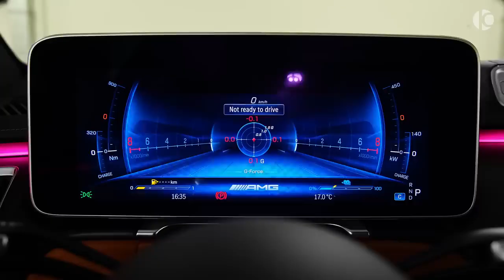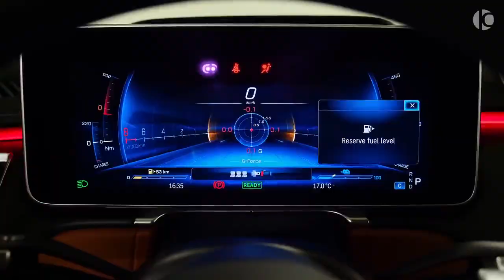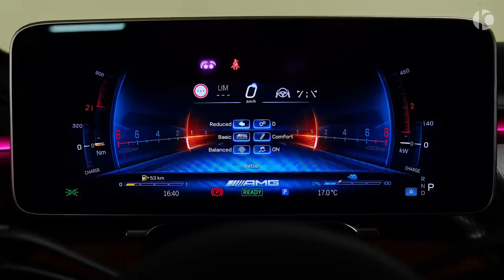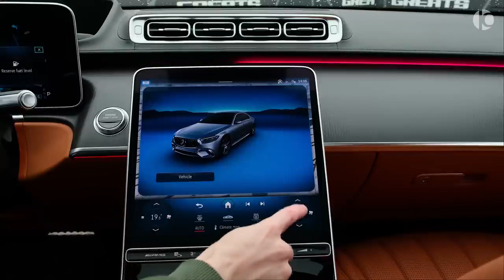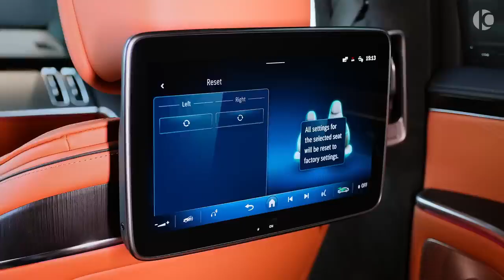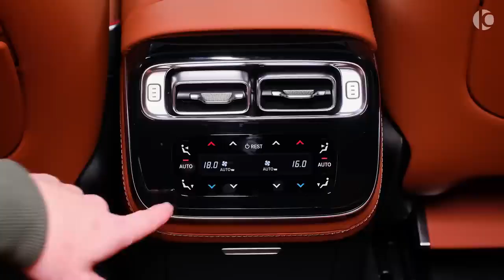2024 mercedes amg s 63 e performance sound interior and exterior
2024 mercedes amg s 63 e performance sound interior and exterior